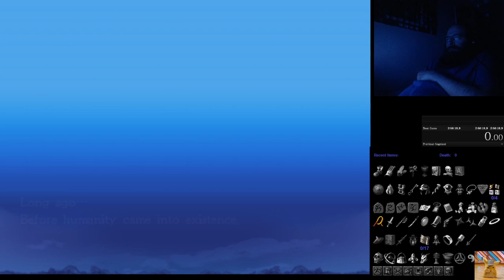La Mulana Randomizer Race !multi 04-12-2021 ep 532